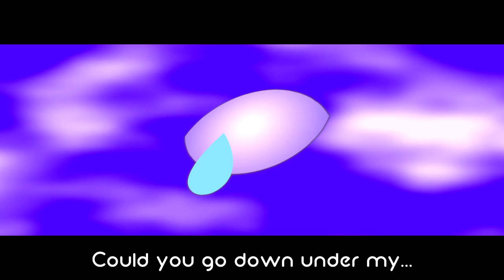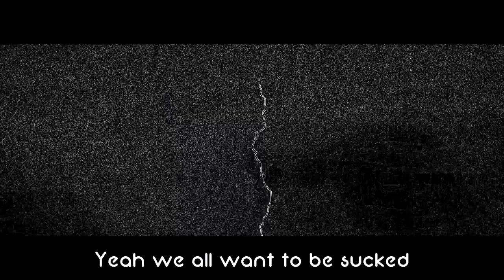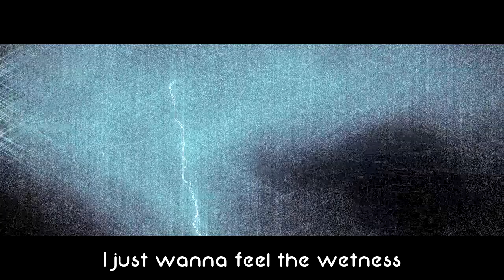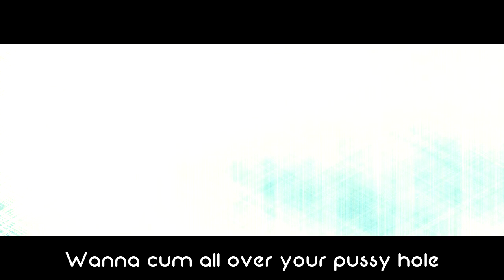Danho - Wetness (Official Lyric Video)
Lyric video for the latest single: "Wetness" - Featured on the new album "WETNESS," download